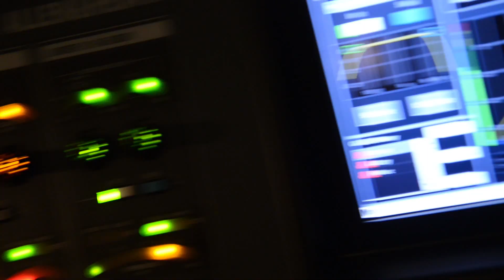Wake Tech Idol - The Finale!!!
Wake Tech Idol Auditions are complete and the real judging begins!  The Grand Finale takes place on the evening of November 8th when the First Wake Tech Idol will be named.  Thanks to the Wake Tech Foundation, the winner will receive up to a $1000 scholarship towards tuition and books!!

We will be pre-selling tickets for the Wake Tech Idol Finale taking place Friday, November 8th at 7:00pm on North Campus.  Cash or check only. You can purchase tickets in the lobby of Building E during the following days and times:

October 28 -- 1:30 -- 2:30
October 29 -- 5:30 -- 6:30
October 30 -- 3:00 -- 4:00
October 31 -- 12:00 -- 1:00
November 1 -- 2:00 -- 3:00
November 4 -- 1:30 -- 2:30
November 5 -- 5:30 -- 6:30
November 6 -- 3:00 -- 4:00
November 7 -- 12:00 -- 1:00
November 8 -- 2:00 -- 3:00

Tickets are $5 for Wake Tech employees and students and $10 for the general public.  If you are an employee, your ticket is $5 and your guests are $10.
It will be general admission so come early for a good seat. The house opens at 6:30.

For the finale we have recruited three high-profile judges from the community who know a thing or two about what it takes to be a star!

Valonda Colloway  - Valonda Calloway is the co-host of My Carolina Today on WNCN-TV in Raleigh. A native of Onslow County, North Carolina, Valonda graduated with cum laude honors from Winston-Salem State University. She was inducted into the first class of Winston Salem University's 40 under 40 Club, is a former  dancer and Washington Redskins Cheerleader and in 2013 was named one of the most stylish people in the Triangle by Carolina Style Magazine.

Chuck Kaiton -- Radio Play-by-Play Announcer aka "Voice of the Hurricanes," Chuck is widely considered one of the best broadcasters in the league. He is a past recipient of the Foster Hewitt Award -- considered the equivalent of a Hall-of-Fame induction - and Wisconsin's Broadcaster of the Year.   He has been with the franchise since its inception, moving with them from Hartford to North Carolina in 1997.

John Moyer -- President of Uncle John's Bands, a management and artist representation company.  John has acquired a wide variety of experience in the music and film industries over the past 40 years, ranging from booking agent, promoter, production assistant, road manager and personal assistant to such starts as Patrick Dempsey and Helen Slater.

For more information log on to idol.waketech.edu

The song is called Spitfire by Porter Robinson. You can download the song here on iTunes: